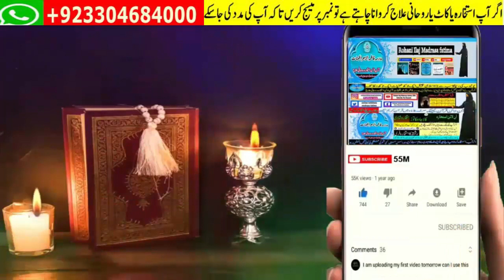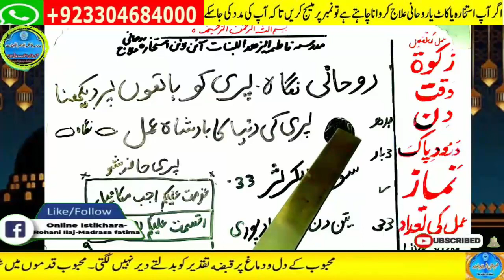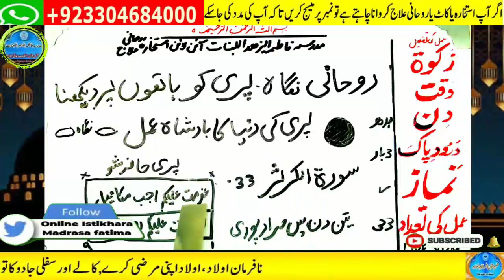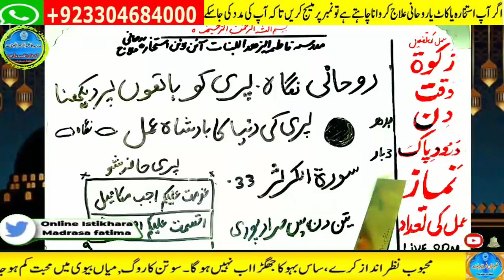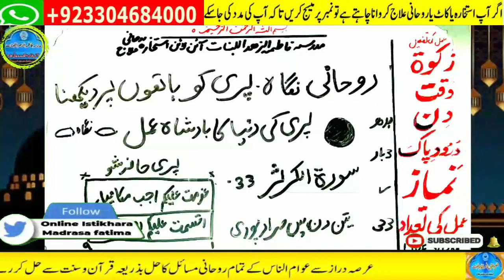Amir hone ka wazifa, daulat ka wazifa, rizq ka wazifa, wazifa for money, jab, pari, mokil ka amal